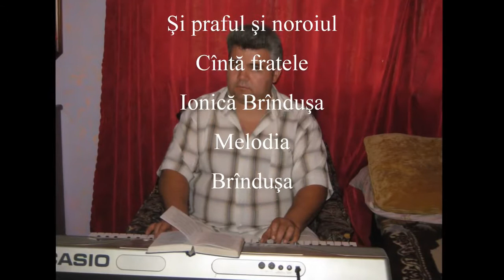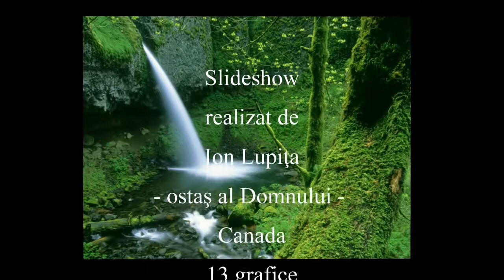Brînduşa - Şi praful şi noroiul - mel Brînduşa - 2017